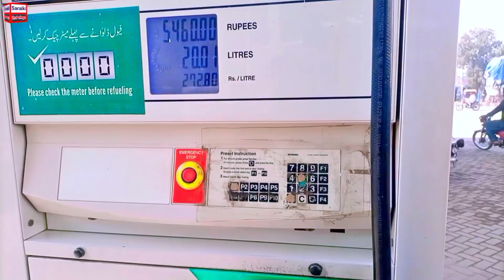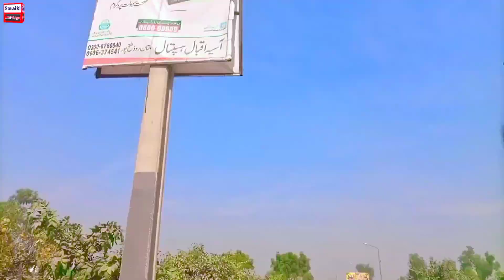Mela Monday darbar inayat Shah bukhari aur mele kya kyariyan ho rahi hai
agar aap humse contact karna chahte hain 👉 niche diye Gaye link per click Karen 👇